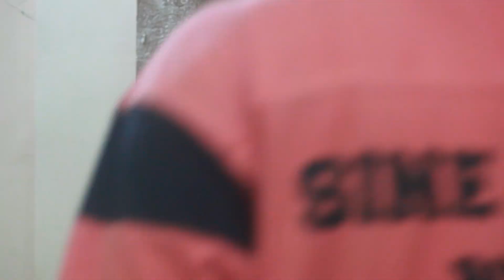PRIVACY || new video || Vikas chaudhary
Hlo my og's 🙏
Mai lot aya firse apke chehre ki hasi barkarar rakhne ke liye ❣️

 or comment section me bataye ki kis new topic pr Mai aap logo ke liye video lekr aau